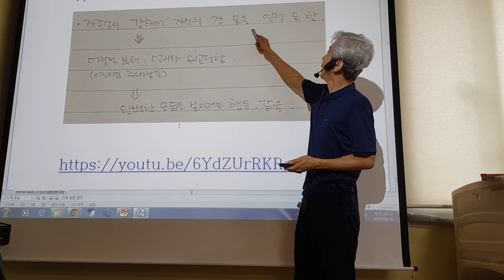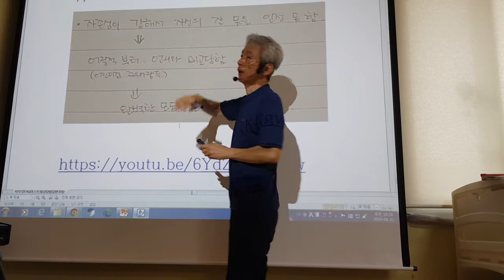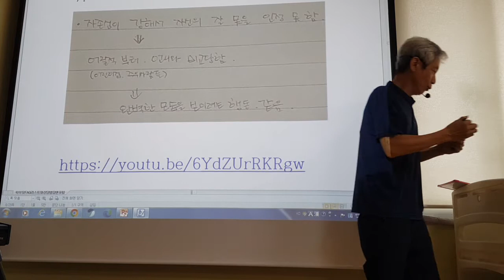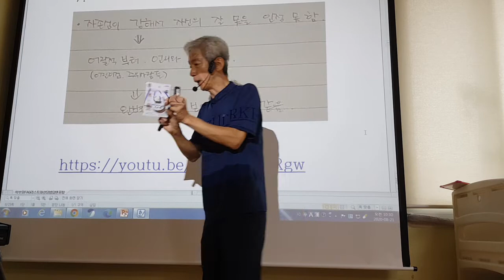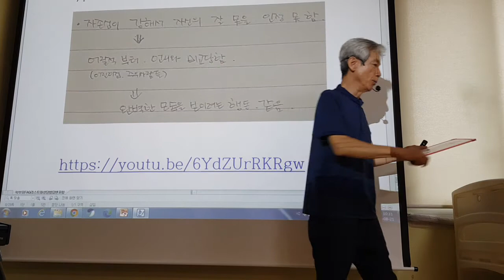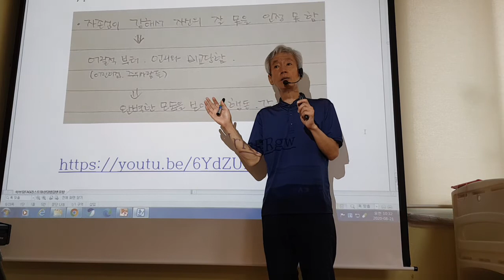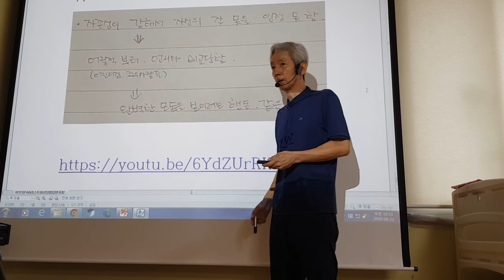자신의 잘못을 인정하지 못하는 아이 학부모상담법 강동건가 1